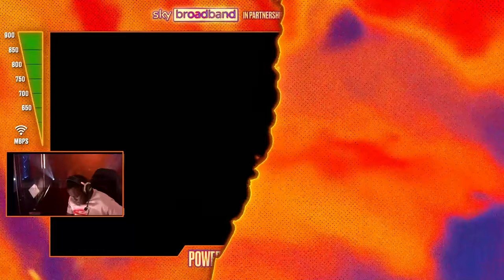The Sky Broadband Sweat Room - Scythe vs Mopuulapo - Street Fighter 6 Full Match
Witness 8 gamers battle to win a pro contract in the hottest Street Fighter tournament ever, inside a 150°F chamber where the stakes and performance are high.

Check out the full match between JScythe vs Mopuulapo at the Sky Broadband Sweat Room!